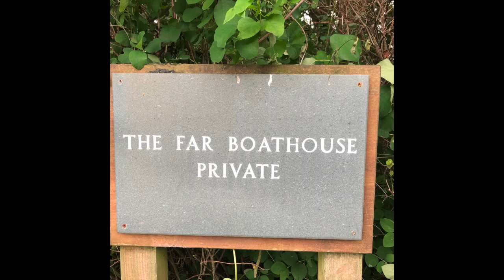Ullswater Far Boathouse